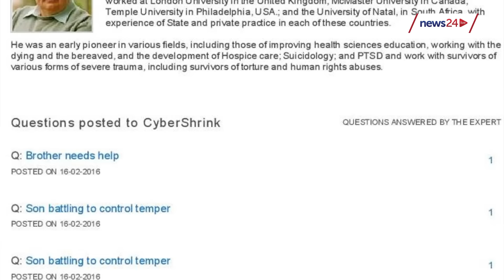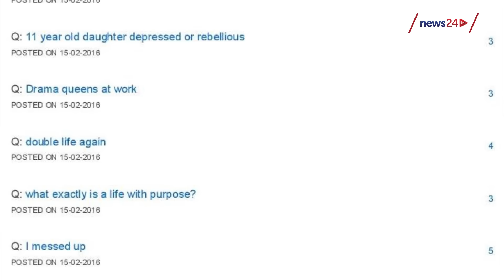WATCH: How you can see a psychiatrist online